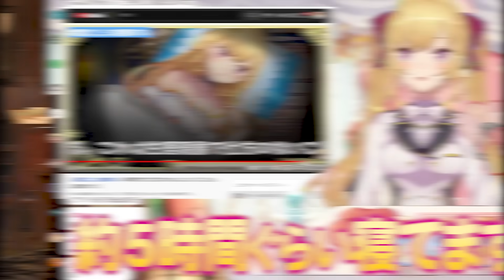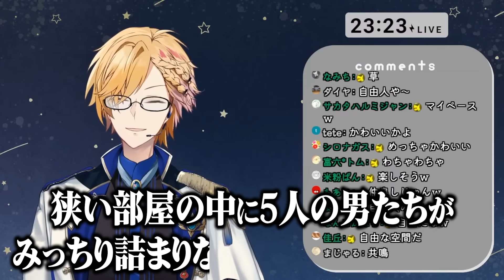【自由のにじさんじ】人の話を聞かずにふざけまくるにじさんじライバーまとめ【にじさんじ / 公式切り抜き / VTuber 】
にじさんじ公式切り抜きチャンネルから切り抜き動画をお届け♪
今回は、自由なにじさんじライバーをまとめた動画です！

切り抜き制作：にじさんじ用語集 @nijisanji_adana
サムネ制作：血涙 @bombomba_llI

【早起きバトル】年越しカウントダウン‼みんなで日の出を見るぞ🌤【にじさんじ/PXP団

■にじさんじ公式切り抜きチャンネル X(Twitter)

■にじさんじ公式  X(Twitter)